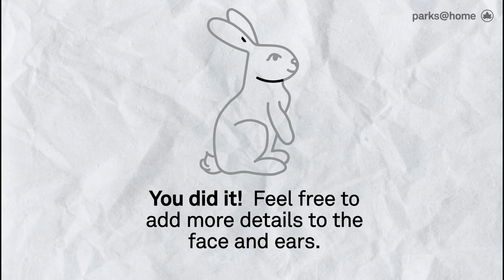Love bunny Rabbits? Let's draw one!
Every now and then, Eastern Cottontail rabbits can be seen hopping through our parks and munching on leafy green plants. They are native to New York City and are sometimes even spotted in Manhattan. Let's draw one!